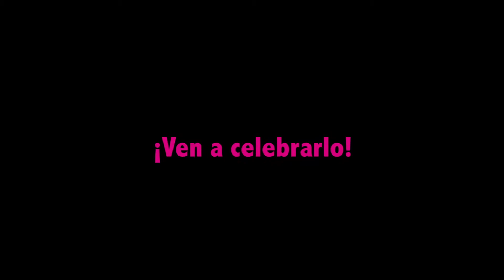"Romeo y Julieta" Almagro OFF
Versión libre a partir de la obra de Shakespeare
Dirección: Marc Chornet
Compañía Projecte Ingenu (Cataluña)

La Veleta
21 julio de 2017_20.00h
En el marco de la 40 Edición del Festival Internacional de Teatro Clásico de Almagro